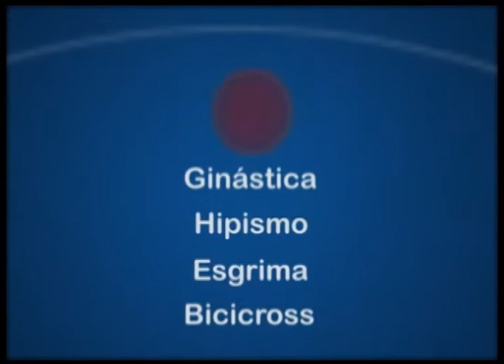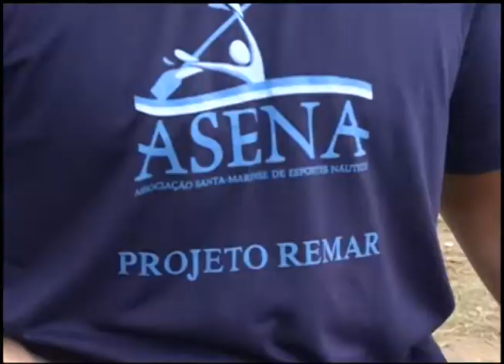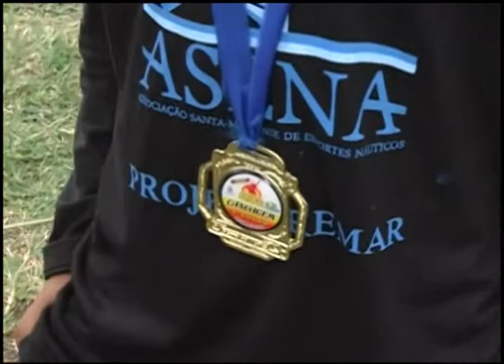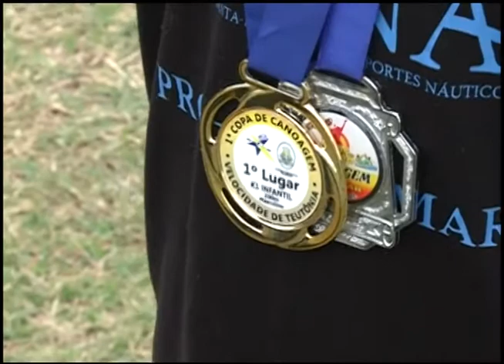Radar Olímpico - Programa 9